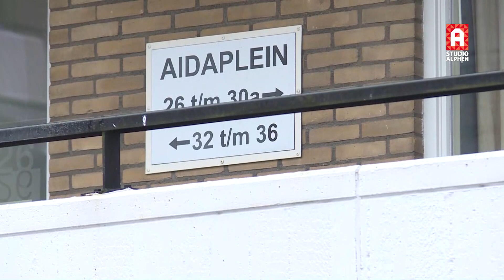EOD en hulpdiensten weer naar Aïdaplein, toch meer zwaar illegaal vuurwerk in Alphense flat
De politie heeft maandag nog meer zwaar illegaal vuurwerk aangetroffen in het appartement waar afgelopen donderdag een vuurwerkbom explodeerde. De Explosieven Opruimingsdienst Defensie (EOD) kwam ter plaatse om het vuurwerk op te ruimen. Dat is inmiddels gebeurd.